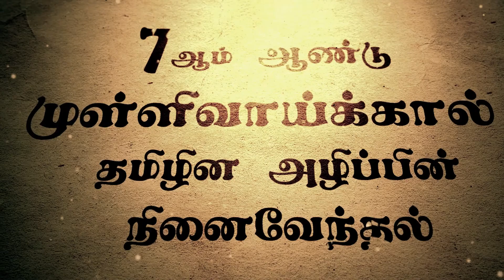Mullivaikkal Tamils Genocide Remembrance May 18 2016 - United Kingdom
7 ஆம் ஆண்டு முள்ளிவாய்க்கால் தமிழின அழிப்பின் நினைவேந்தல் - பிரித்தானியா.
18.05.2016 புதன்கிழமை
"முள்ளிவாய்க்கால் மண்ணில் இறுதி யுத்தத்தின்போது காணமல் போன 18000 அப்பாவி பொதுமக்களும் இறந்திருக்கலாம் என்கின்றது இனவழிப்பு சிறிலங்கா தேசத்தின் ரணில் - மைத்திரி அரசாங்கம்.
கொலையாளியே நீதிபதியாகலாமா?

சர்வதேச நியமங்களுக்கும் சட்டத்திற்கும் மாறாக இடம் பெற்ற அநீதிகளை இந்த நாடும் சர்வதேசமும் கண்டு கொள்ளாது நழுவிச் செல்லாமல் இருக்க வேண்டுமானால் ஒன்று பட்ட எம் எழுச்சியுடனான அழுத்தம்  உச்சமாக இருக்க வேண்டும்.

எம் மண்ணின் விடுதலைக்காகவும், இறுதிப்போரில் வதைக்கப்பட்ட, கொல்லப்பட்ட எம் உறவுகளுக்காகவும் லண்டன் மாநகரில் முள்ளிவாய்க்கால் நினைவேந்தல் தினத்தன்று அணிதிரள்வோம் வாரீர்.
தாயக விடுதலைக்காக தொடர்ச்சியாக குரல் கொடுப்போம்.
அயராது  செயல்படுவோம்! சர்வதேசத்தை  எம்பக்கம் திருப்புவோம்!"
தொடர்புகளுக்கு:
பிரித்தானிய தமிழர் பேரவை.